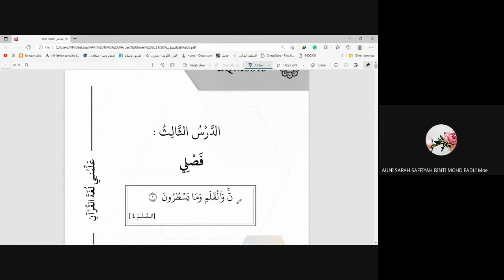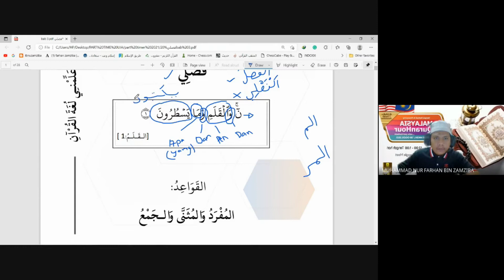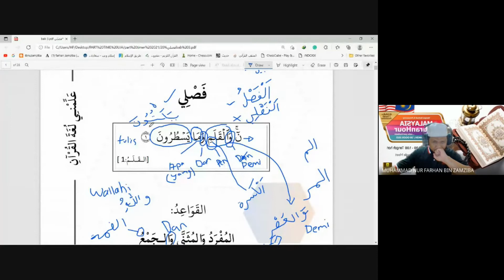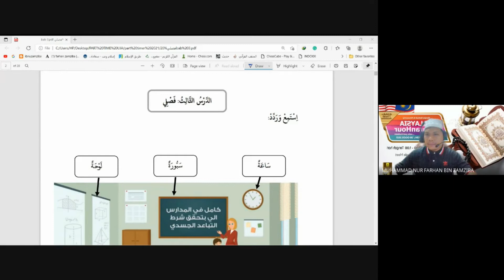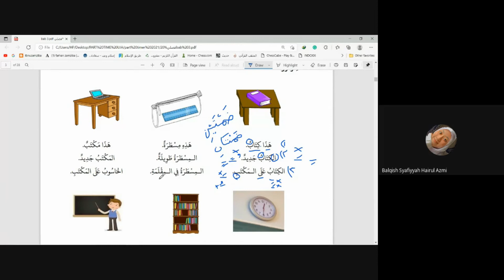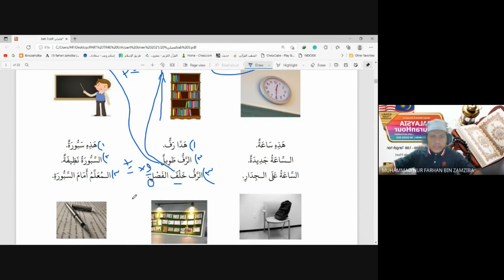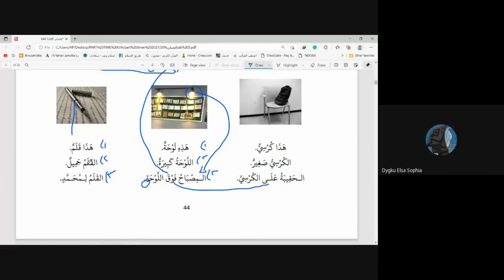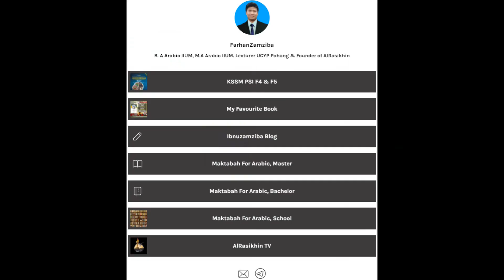My Class G421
Kelas Bahasa Arab Untuk Pelajar Bahasa Arab IIUM G41